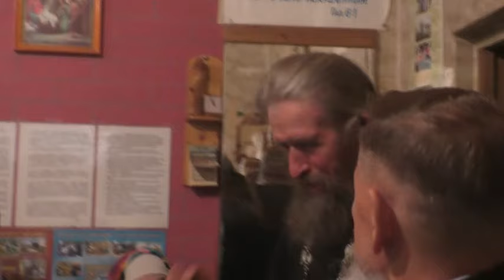Собрание от 17. 09. 2023